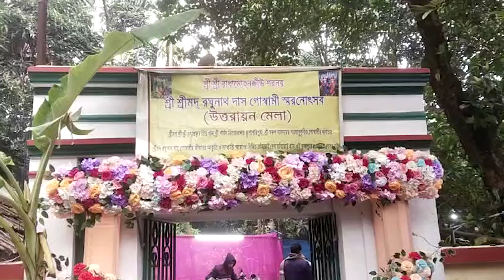Hooghly Fish Fair: Bandel of Hooghly initiates a fish fair | Sangbad Pratidin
Hooghly Fish Fair: Bandel of Hooghly initiates a fish fair. The fish fair is held at Debanandapur of Hooghly and the fair is crowded with lots of people.